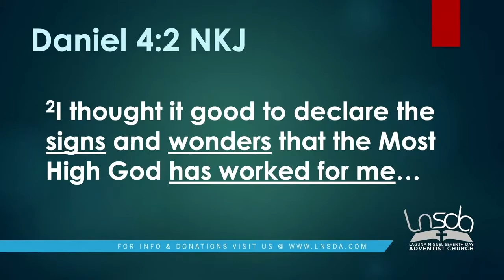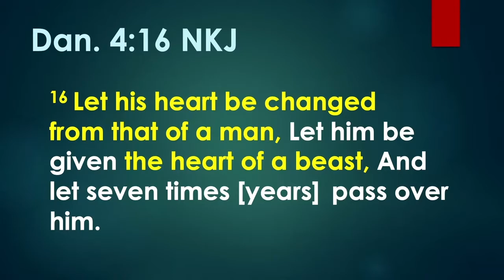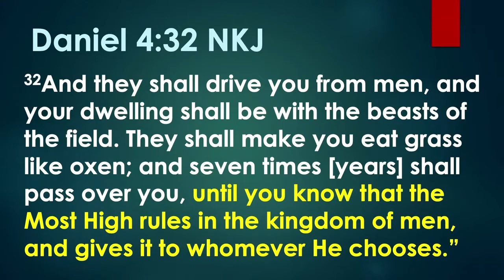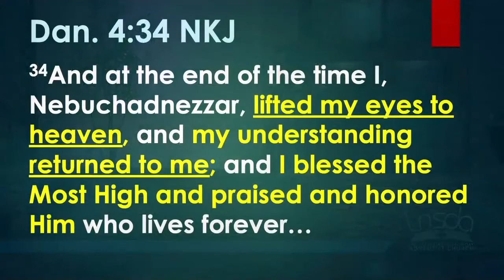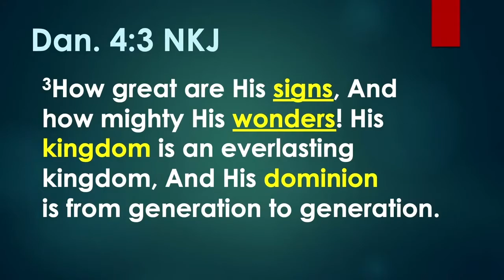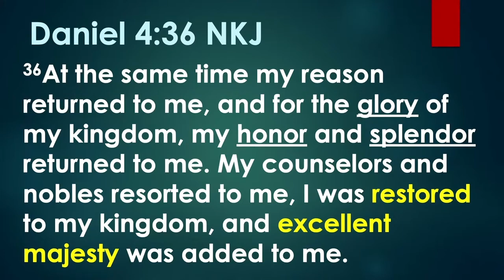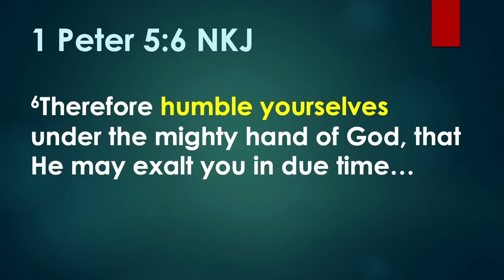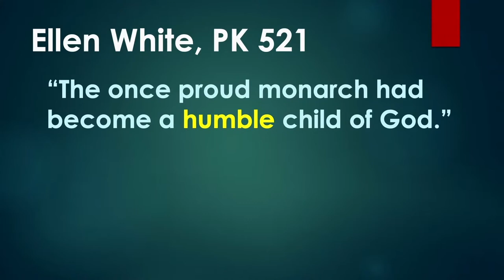Pastor Joseph Salajan | The Book of Daniel 4 | What IS and What SEEMS TO BE… | Daniel 4: 1-37